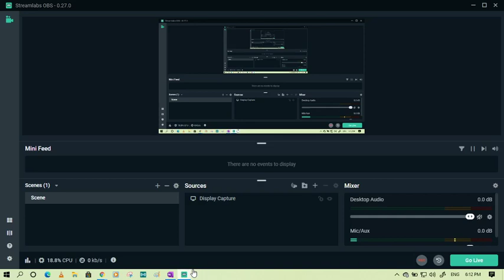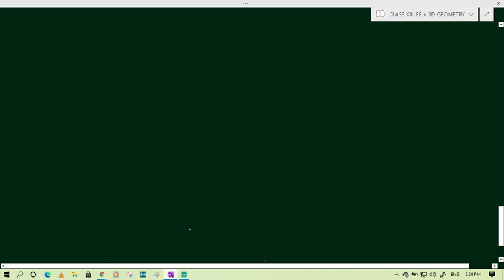LEC-2: 3D GEOMETRY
Topics Covered:
1) Equation of line in 3-D in
    a) In Vector form
    b) In Cartesian form